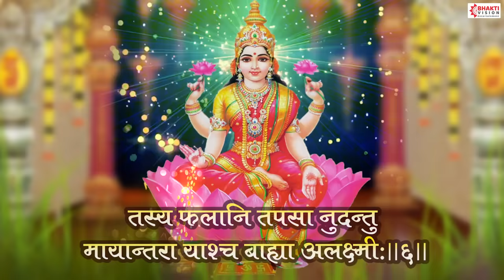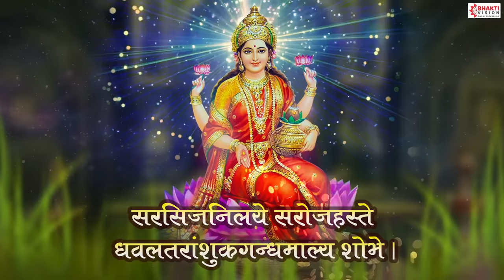श्री सूक्त (ऋग्वेद) Full Shri Suktam with Lyrics - (A Vedic Hymn Addressed to Goddess Lakshmi)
Title :- Shri Suktam

॥ श्रीसूक्त (ऋग्वेद) ॥

ॐ ॥ हिरण्यवर्णां हरिणीं सुवर्णरजतस्रजाम् ।
चन्द्रां हिरण्मयीं लक्ष्मीं जातवेदो म आवह ॥ १॥

तां म आवह जातवेदो लक्ष्मीमनपगामिनीम् ।
यस्यां हिरण्यं विन्देयं गामश्वं पुरुषानहम् ॥ २॥

अश्वपूर्वां रथमध्यां हस्तिनादप्रबोधिनीम् ।
श्रियं देवीमुपह्वये श्रीर्मादेवीर्जुषताम् ॥ ३॥

कां सोस्मितां हिरण्यप्राकारामार्द्रां ज्वलन्तीं तृप्तां तर्पयन्तीम् ।
पद्मे स्थितां पद्मवर्णां तामिहोपह्वये श्रियम् ॥ ४॥

चन्द्रां प्रभासां यशसा ज्वलन्तीं श्रियं लोके देवजुष्टामुदाराम् ।
तां पद्मिनीमीं शरणमहं प्रपद्येऽलक्ष्मीर्मे नश्यतां त्वां वृणे ॥ ५॥

आदित्यवर्णे तपसोऽधिजातो वनस्पतिस्तव वृक्षोऽथ बिल्वः ।
तस्य फलानि तपसा नुदन्तु मायान्तरायाश्च बाह्या अलक्ष्मीः ॥ ६॥

उपैतु मां देवसखः कीर्तिश्च मणिना सह ।
प्रादुर्भूतोऽस्मि राष्ट्रेऽस्मिन् कीर्तिमृद्धिं ददातु मे ॥ ७॥

क्षुत्पिपासामलां ज्येष्ठामलक्ष्मीं नाशयाम्यहम् ।
अभूतिमसमृद्धिं च सर्वां निर्णुद मे गृहात् ॥ ८॥

गंधद्वारां दुराधर्षां नित्यपुष्टां करीषिणीम् ।
ईश्वरीꣳ सर्वभूतानां तामिहोपह्वये श्रियम् ॥ ९॥

मनसः काममाकूतिं वाचः सत्यमशीमहि ।
पशूनां रूपमन्नस्य मयि श्रीः श्रयतां यशः ॥ १०॥

कर्दमेन प्रजाभूता मयि सम्भव कर्दम ।
श्रियं वासय मे कुले मातरं पद्ममालिनीम् ॥ ११॥

आपः सृजन्तु स्निग्धानि चिक्लीत वस मे गृहे ।
नि च देवीं मातरं श्रियं वासय मे कुले ॥ १२॥

आर्द्रां पुष्करिणीं पुष्टिं पिङ्गलां पद्ममालिनीम् ।
चन्द्रां हिरण्मयीं लक्ष्मीं जातवेदो म आवह ॥ १३॥

आर्द्रां यः करिणीं यष्टिं सुवर्णां हेममालिनीम् ।
सूर्यां हिरण्मयीं लक्ष्मीं जातवेदो म आवह ॥ १४॥

यस्यां हिरण्यं प्रभूतं गावो दास्योऽश्वान्विन्देयं पुरुषानहम् ॥ १५॥

यः शुचिः प्रयतो भूत्वा जुहुयादाज्य मन्वहम् ।
श्रियः पञ्चदशर्चं च श्रीकामः सततं जपेत् ॥ १६॥

                  फलश्रुति
पद्मानने पद्म ऊरू पद्माक्षी पद्मसम्भवे ।
त्वं मां भजस्व पद्माक्षी येन सौख्यं लभाम्यहम् ॥

अश्वदायी गोदायी धनदायी महाधने ।
धनं मे जुषतां देवि सर्वकामांश्च देहि मे ॥

पुत्रपौत्र धनं धान्यं हस्त्यश्वादिगवे रथम् ।
प्रजानां भवसि माता आयुष्मन्तं करोतु माम् ॥

धनमग्निर्धनं वायुर्धनं सूर्यो धनं वसुः ।
धनमिन्द्रो बृहस्पतिर्वरुणं धनमश्नु ते ॥

वैनतेय सोमं पिब सोमं पिबतु वृत्रहा ।
सोमं धनस्य सोमिनो मह्यं ददातु सोमिनः ॥

न क्रोधो न च मात्सर्यं न लोभो नाशुभा मतिः ॥

भवन्ति कृतपुण्यानां भक्तानां श्रीसूक्तं जपेत्सदा ॥

वर्षन्तु ते विभावरि दिवो अभ्रस्य विद्युतः ।
रोहन्तु सर्वबीजान्यव ब्रह्म द्विषो जहि ॥

पद्मप्रिये पद्मिनि पद्महस्ते पद्मालये पद्मदलायताक्षि ।
विश्वप्रिये विष्णु मनोऽनुकूले त्वत्पादपद्मं मयि सन्निधत्स्व ॥

या सा पद्मासनस्था विपुलकटितटी पद्मपत्रायताक्षी ।
गम्भीरा वर्तनाभिः स्तनभर नमिता शुभ्र वस्त्रोत्तरीया ।
लक्ष्मीर्दिव्यैर्गजेन्द्रैर्मणिगण खचितैस्स्नापिता हेमकुम्भैः ।
नित्यं सा पद्महस्ता मम वसतु गृहे सर्वमाङ्गल्ययुक्ता ॥

लक्ष्मीं क्षीरसमुद्र राजतनयां श्रीरंगधामेश्वरीम् ।
दासीभूतसमस्त देव वनितां लोकैक दीपांकुराम् ।
श्रीमन्मन्दकटाक्षलब्ध विभव ब्रह्मेन्द्रगङ्गाधरां ।
त्वां त्रैलोक्य कुटुम्बिनीं सरसिजां वन्दे मुकुन्दप्रियाम् ॥

सिद्धलक्ष्मीर्मोक्षलक्ष्मीर्जयलक्ष्मीस्सरस्वती ।
श्रीलक्ष्मीर्वरलक्ष्मीश्च प्रसन्ना मम सर्वदा ॥

वरांकुशौ पाशमभीतिमुद्रां करैर्वहन्तीं कमलासनस्थाम् ।
बालार्क कोटि प्रतिभां त्रिणेत्रां भजेहमाद्यां जगदीश्वरीं ताम् ॥

सर्वमङ्गलमाङ्गल्ये शिवे सर्वार्थ साधिके ।
शरण्ये त्र्यम्बके देवि नारायणि नमोऽस्तु ते ॥

सरसिजनिलये सरोजहस्ते धवलतरांशुक गन्धमाल्यशोभे ।
भगवति हरिवल्लभे मनोज्ञे त्रिभुवनभूतिकरिप्रसीद मह्यम् ॥

विष्णुपत्नीं क्षमां देवीं माधवीं माधवप्रियाम् ।
विष्णोः प्रियसखींम् देवीं नमाम्यच्युतवल्लभाम् ॥

महालक्ष्मी च विद्महे विष्णुपत्नी च धीमही ।
तन्नो लक्ष्मीः प्रचोदयात् ॥

(आनन्दः कर्दमः श्रीदश्चिक्लीत इति विश्रुताः ।
ऋषयः श्रियः पुत्राश्च श्रीर्देवीर्देवता मताः (स्वयम्
श्रीरेव देवता ॥ ) variation)
(चन्द्रभां लक्ष्मीमीशानाम् सुर्यभां श्रियमीश्वरीम् ।
चन्द्र सूर्यग्नि सर्वाभाम् श्रीमहालक्ष्मीमुपास्महे ॥  variation)
श्रीवर्चस्यमायुष्यमारोग्यमाविधात् पवमानं महीयते ।
धनं धान्यं पशुं बहुपुत्रलाभं शतसंवत्सरं दीर्घमायुः ॥

श्री सूक्त ( ऋग्वेद) Sri Suktam (A Vedic Hymn Addressed to Goddess Lakshmi) - with Lyrics